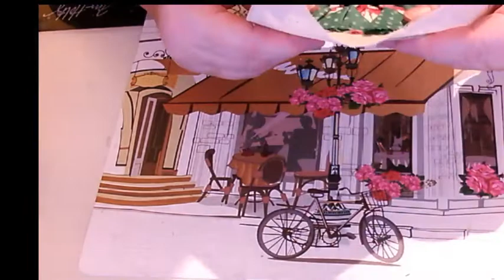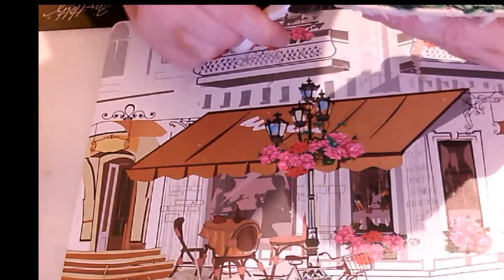tuto boite video1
bonjour
petit tuto boite customisée .
merci d être passé